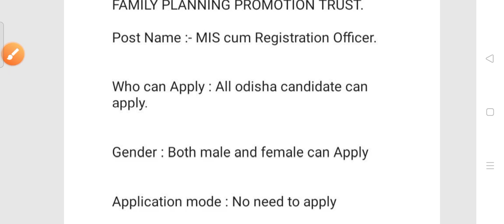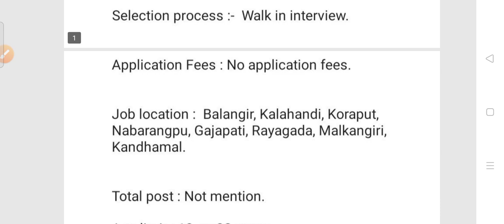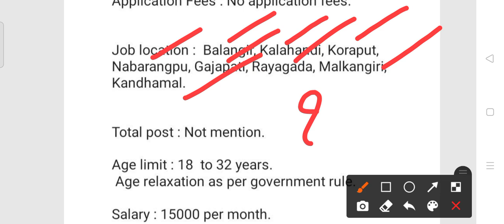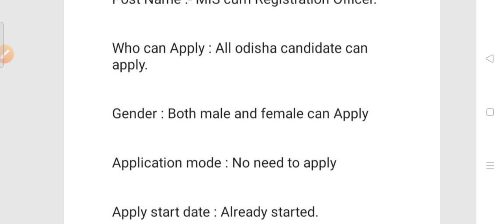HLF PPT Recruitment 2021!! For registration officer !! Odisha latest job notification 2021!!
HLF PPT Recruitment 2021.